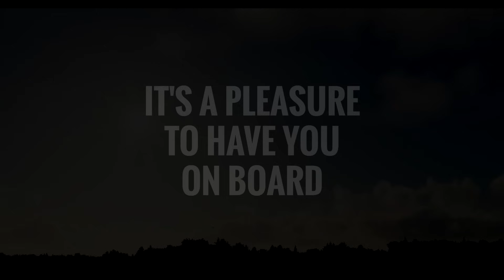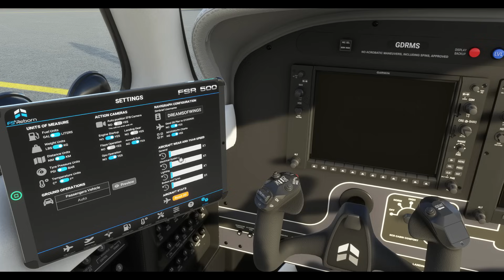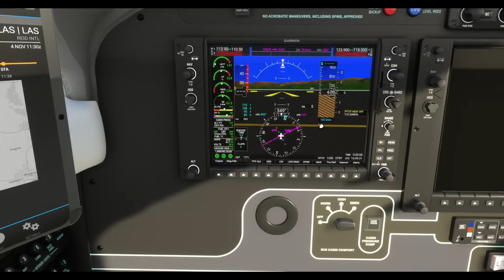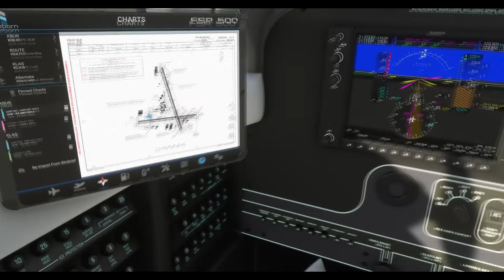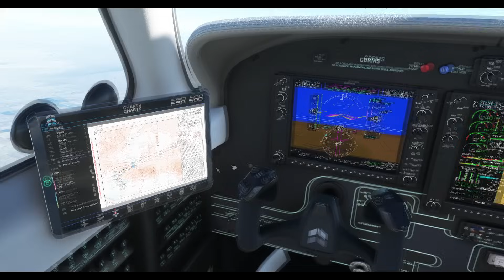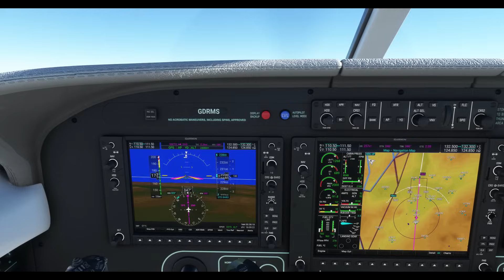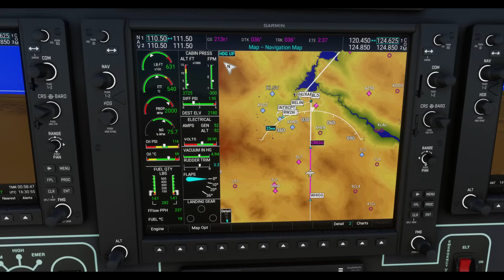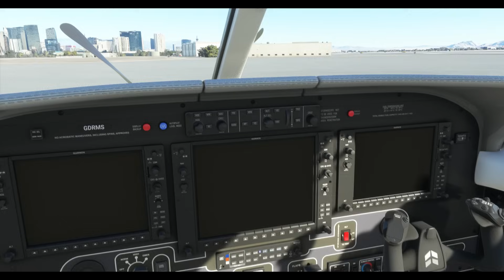FSReborn FSR500 Review IFR Flight - Hollywood Burbank to Las Vegas - Microsoft Flight Simulator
In this flight this glass cockpit rookie takes a look at the brand new FSReborn FSR500 single engine turboprop.  We take a look around the aircraft and then take a flight to Las Vegas using Pilot2ATC and also make use of the Navigraph integration.